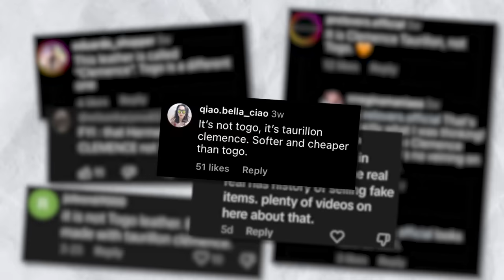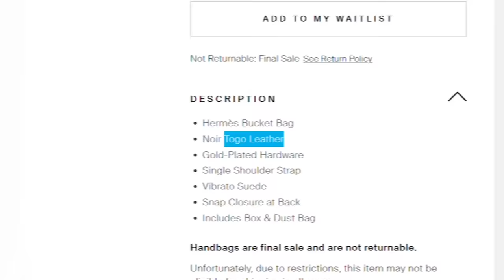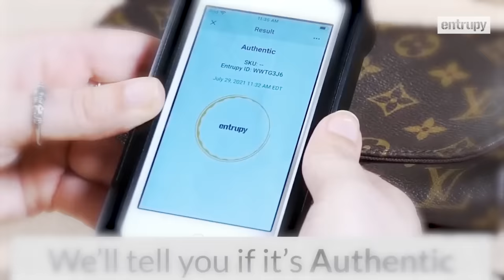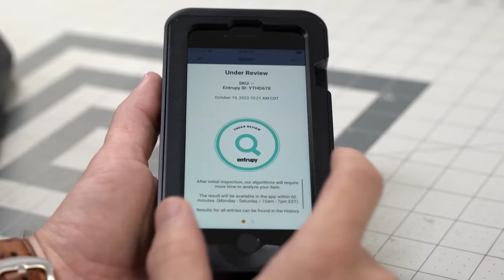Deep Dive: Preloved Luxury Authentication & My Experience with Real Real!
Are you considering buying a preloved luxury item from Real Real or any other platform? Join me on this journey as I try to verify the authenticity of my Hermes Evelyn Bag and gain insight into whether we can trust preloved luxury platforms.

Find out what happened when my audience pointed out that the leather used wasn't Togo, as described, but Clemence. Learn how I got a response from RealReal customer service - and if they were up to the standards of luxury brands. Tune in to find out if we can trust these platforms or not!

TIMESTAMPS / CHAPTERS:
00:00 Introduction
00:21 The Story Behind My First Purchase from RealReal
00:59 Viewers' Reactions to my Teaser Video about Hermes Evelyne bag
01:20 Reaching out to RealReal to Clarify the "Fake Bag" Issue
01:37 What RealReal Said About the Bag's Authenticity and How They Resolved the Issue
01:56 RealReal's Invitation to One of Their Authentication Centers
02:06 My Thoughts on the Second-Hand Luxury Market and Their Most Important Pillar
02:37 Why I Accepted RealReal's Invitation
02:58 Disclosures
03:14 Video Footages of My Visit to RealReal Authentication Center
03:26 What Happened During My Visit to RealReal Authentication Center
03:51 RealReal's Product Categories
04:05 What Happens to the Products When They Arrive at ReaReal Authentication Center (Material Testing Step)
05:16 What Happens When RealReal Determines that the Product is Real or Fake
05:36 How Does RealReal Determine if a Bag is a Counterfeit/Fake and Examples of Counterfeit Bags
06:01 What Happens to Authentic Bags (Listing Creation Step)
06:12 Issue with the Hermes Evelyne Bag I Purchased from RealReal
06:26 My Thoughts on RealReal's Authentication Process
07:15 Purchasing Counterfeit/Fake Bags to Assess Their Quality
08:11 Were the Counterfeit/Fake Bags Identical to the Original Ones?
08:49 Do I think that RealReal's authentication system can identify the fake/counterfeit bags?
09:00 What are "Super Fakes" bags?
09:30 Do I trust RealReal now and how do I further authenticate the luxury products I buy?
09:49 What's Entrupy's Authentication Device?
10:05 What I Will Do Going Forward Whenever I Purchase Pre-Loved Bags
10:14 Giving RealReal Another Chance (Purchasing the LV Capucines Bag)
10:34 My Final Thoughts on Pre-Loved Bags
10:56 Conclusion

SHOP LINK FOR MY BRAND

20/20 of Leather Savviness (Learn more about the four phases you should consider before buying leather goods)